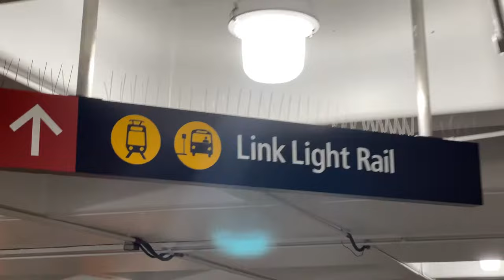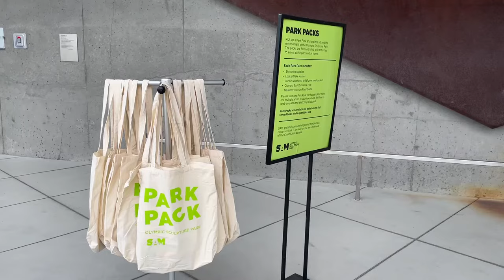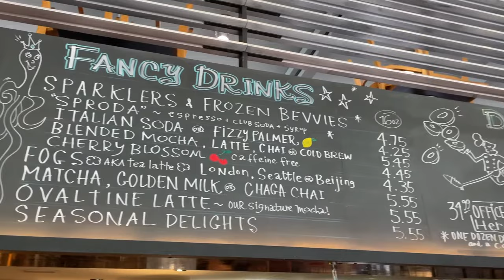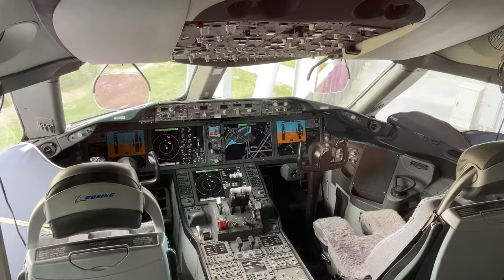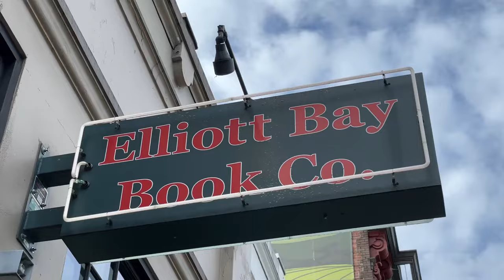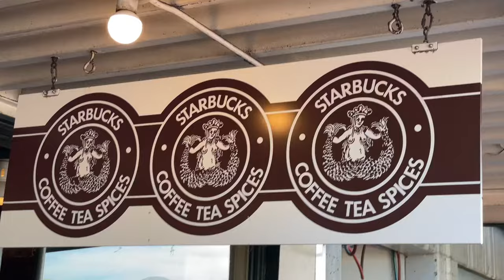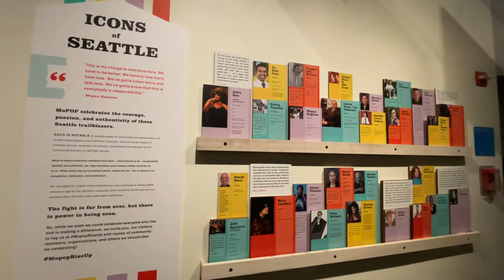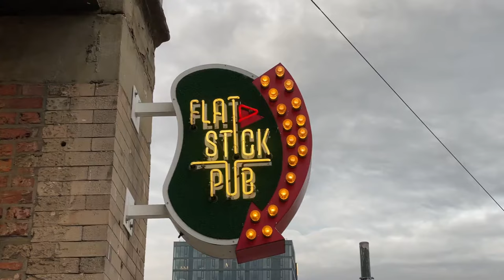How to spend the PERFECT weekend in SEATTLE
There are so many ways to spend a weekend in Seattle. With a city full of natural connections, great food, and cultural treasures, how can you narrow down what to achieve in one weekend trip? Leave it to me! In this video, I'm sharing a sample itinerary with my picks for great things to experience while visiting Seattle.

Intro: (0:00)
Overview: (0:20)
Day 1: (1:00)
Day 2: (4:44)
Day 3: (9:54)
Final Thoughts: (13:57)

All video taken by me via iPhone 12.